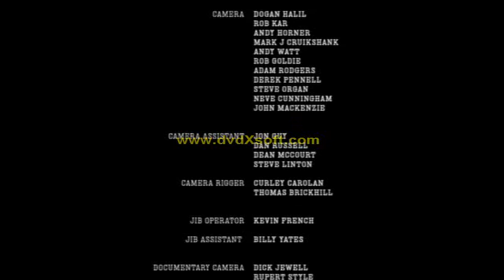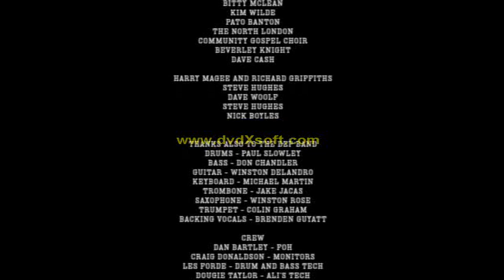Ali Campbell & The Depp Band - Red Red Wine (Live)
Ali Campbell & The Depp Band Performing One of Ali Campbell's Greatest Hits @ The Royal Albert Hall (2008)